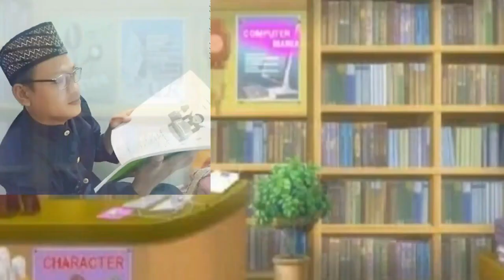Part4as 👉DOKUMENTASI UTS LISAN BAHASA ARAB INTENSIF 👈 Semester Gasal 20/21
kelas PPBAI A IAT Fakultas Ushuluddin Adab dan Dakwah no urut absen 15-